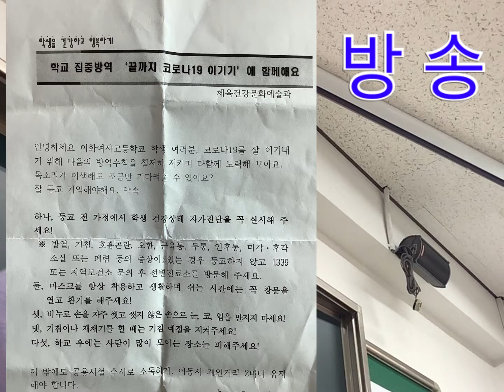방역방송했어요^^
2021년 5월 방역방송입니다.
이런 자리로 불러주신 보건쌤께 감사드려요.
모두 건강하세용